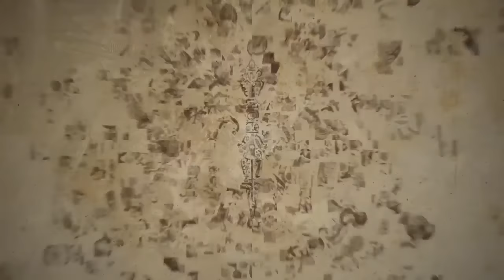RRProduções Gameplay UNCHARTED DRAKE´S FORTUNE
Gameplay UNCHARTED DRAKE´S FORTUNE